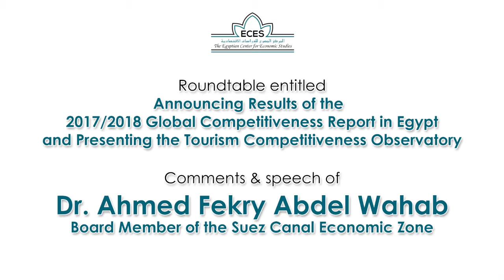Comments of Dr. Ahmed Fekry Abdel Wahab about 2017/2018 GCR Results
Comments & speech of Dr. Ahmed Fekry Abdel Wahab, Board Member of the Suez Canal Economic Zone about 2017/2018 GCR Results